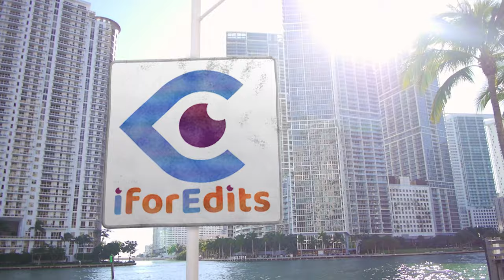Dynamic Presentation Circular with Green Screen Free Template in 4K | FREE TO USE | iforEdits